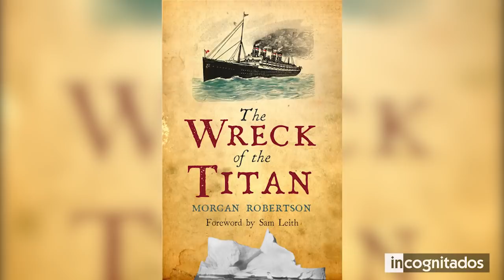10 Hechos más extraños sobre el Titanic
Siendo, posiblemente, el naufragio más famoso de la historia, el Titanic continúa fascinando a gente de todas las edades, 108 años después de su hundimiento. Las fascinantes historias de los pasajeros del desafortunado transatlántico, podrían llenar volúmenes.

En este top, te mostraré los 10 hechos más extraños sobre el Titanic, que quizás no conozcas y que, probablemente, lleguen a perturbarte de alguna manera.

◥ INCOGNITADOS ◣